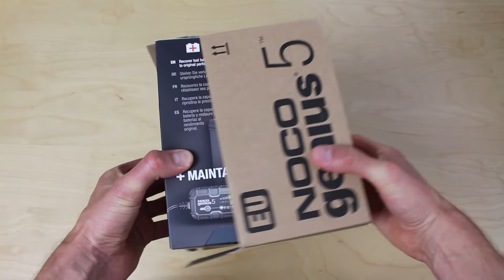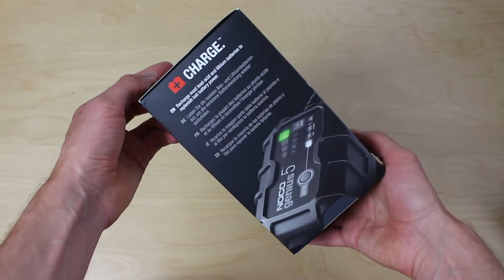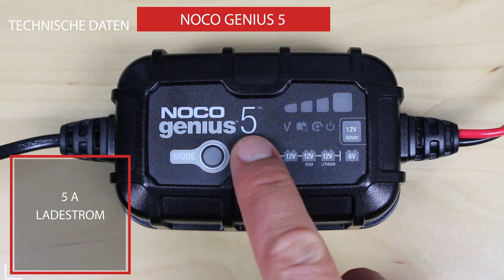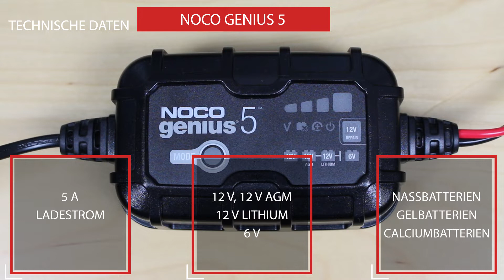NOCO GENIUS 5 Unboxing / Review - Technische Daten - Mein Eindruck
🛒 ▬▬▬▬ TOP ANGEBOTE PRÜFEN ▬▬▬▬ 🛒
➡️ NOCO GENIUS 5 EU
➡️ NOCO GENIUS 10 EU
➡️ NOCO mit 25 A Ladestrom
➡️ Stärkstes NOCO Ladegerät

📝 ▬▬▬▬ WEITERE INFOS▬▬▬▬ 📝
Wie lade ich meine Autobatterie? Inkl. Anleitung im PDF Format zum Ausdrucken

📝 ▬▬▬▬ NOCO ZUBEHÖR ▬▬▬▬ 📝
➡️ Adapter von X-Connect auf SAE
➡️ Stecker für 12 V Steckdose
➡️ 12V Buchse und Klemmzangen

Eine sehr gute Alternative, für diejenigen, die nur eine 12V Batterie laden möchten, sind die Ladegeräte von CTEK:

➡️ 5A Ladegerät - CTEK MXS 5.0
➡️ 10A Ladegerät - CTEK MXS 10
➡️ 25 A Power Ladegerät CTEK

Wenn Du ein alternatives Ladegerät suchst, z.B. mit einem höheren Ladestrom, dann findest Du einen Autobatterie-Ladegeräte-Vergleich auf unserer Homepage unter:

Vergleiche von beliebten Autobatterien, Starterbatterien, Versorgungsbatterien, Traktionsbatterien. Von Blei- und Kalzium-Batterien bis zu Gel- und AGM Batterien

📝 ▬▬▬▬ BESCHREIBUNG ▬▬▬▬ 📝
NOCO GENIUS 5 EU Erfahrungsbericht
In diesem Video packen wir gemeinsam das Autobatterie-Ladegerät aus und ich zeige euch die wichtigsten Informationen kurz und kompakt.

📝 ▬▬▬▬ VIDEO-KAPITEL▬▬▬▬ 📝
0:00 Intro
0:17 Beliebteste Autobatterie Ladegeräte
1:00 NOCO GENIUS 5 Verpackung
1:15 NOCO GENIUS 5 Deutsche Bedienungsanleitung
1:22 NOCO GENIUS 5 Halterung
1:45 NOCO GENIUS 5 Ladegerät
2:10 NOCO GENIUS 5 Preis
2:34 NOCO GENIUS 5 Technische Daten
3:20 NOCO GENIUS 5 Für welche Batteriekapazität geeignet
3:41 NOCO GENIUS 5 Sicherung
4:10 NOCO GENIUS 5 Klemmzangen
4:25 NOCO GENIUS 5 Ringösen
4:53 NOCO GENIUS 5 Zubehör

Videoinhalt:
NOCO GENIUS 5 EU deutsch
Ladegerät Autobatterie / Motorradbatterie
Das beliebte NOCO GENIUS 5 EU Autobatterie-Ladegerät im Review

Ob Sie nun ein NOCO Ladegerät kaufen oder sich für ein anderes entscheiden, hängt natürlich ganz von Ihren Bedürfnissen ab.

Zur Transparenz
Das Ladegerät NOCO GENIUS 5 EU habe ich selbst auf Amazon gekauft. Für das Review habe ich keine Zuwendungen des Herstellers bekommen.

Copyright und Urheberrecht
Alle Medien wurden von mir selber gedreht und geschnitten. Die Musikbegleitung ist aus der kostenlosen YouTube Musik Bibliothek

Produktvorstellung
Ich bin immer für Vorschläge und Kooperationen offen. Möchtest Du, dass Dein Produkt vorgestellt wird, dann melde Dich gerne per Mail bei mir.